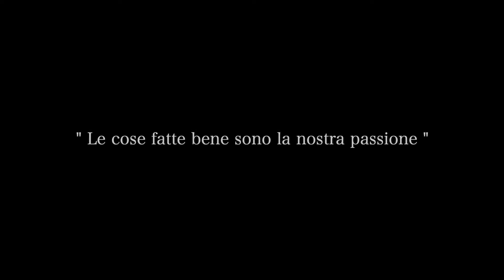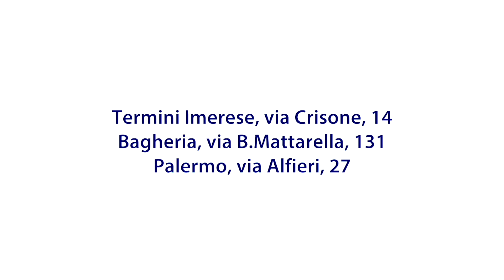La tua casa: stile, carattere e funzionalità. Cascino Showroom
Ogni casa racconta la personalità di chi la abita: ecco il progetto pensato su misura per una coppia di giovani sposi.
Nei nostri showroom potrai usufruire del servizio di PROGETTAZIONE GRATUITA, i nostri architetti saranno a tua completa disposizione e ti guideranno nella creazione della casa dei tuoi sogni.

Cascino Showroom

-Termini Imerese (PA): via Crisone, 14
- Palermo: via V. Alfieri, 27
- Bagheria (PA): via B. Mattarella, 131